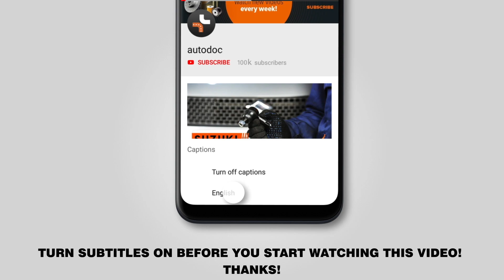Jak wymienić filtr oleju i oleje silnikowe w VW CADDY 3 (2KB) [TUTORIAL AUTODOC]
Jak wymienić filtr oleju i oleje silnikowe w VW CADDY 3 (2KB) 1.4 Kombi 03.2004–05.2015 [TUTORIAL AUTODOC]

Filtr oleju i olej silnikowy w samochodach VW Bora (1J, 1J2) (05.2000–05.2005) / VW Golf IV (1J) (02.2000–06.2005) / VW Polo IV (9N) (10.2001–05.2008) / SKODA Fabia I (6Y) (12.1999–03.2008) / SKODA Octavia II (1Z) (05.2004–05.2006) powinien być wymieniony zazwyczaj zgodnie z jedną i tą samą procedurą.

🔝 Najlepsze marki, które produkują filtr oleju i oleje silnikowe: BOSCH, MANN-FILTER, MAHLE ORIGINAL, UFI, BLUE PRINT.

🛠️ Narzędzia, które będziesz potrzebować na wymiany filtr oleju i oleje silnikowe:
- bity typu o numerze T25
- klucz dynamometryczny
- miska na wyciekający olej
- lejek